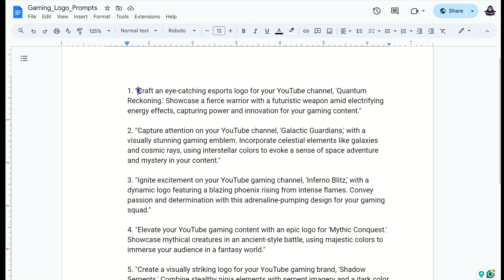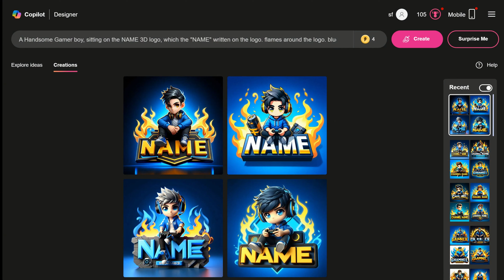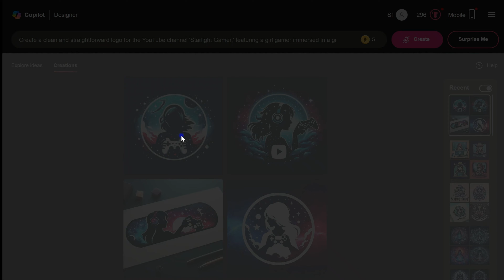لوگو گیمینگ منحصر بفرد با هوش مصنوعی : ساخت لوگو با هوش مصنوعی در کمتر از ۵ دقیقه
ساخت لوگو گیمینگ با هوش مصنوعی: آموزش آسان و سریع

لوگو گیمینگ رو بده هوش مصنوعی واست بسازه! خودتون می‌دونید که چقدر ساختن لوگو اونم بدون هیچ ایده‌ای سخته. امروز یه معجزه از هوش‌ مصنوعی می‌بینید که چقدر راحت می‌تونید لوگوهای قشنگی بسازید.
👈این آموزش فقط مخصوص گیمرهای عزیزمون نیست.
👈هر لوگویی که برام کامنت بگذارید براتون می‌گذارم. یادتون نره فایل پرامپت رو حتماً دانلود کنید.
👈 اول تمامی مدل‌ها رو ببینید و مدلی که دوست دارید رو انتخاب کنید و بعد از روی فایل مدل خودتون، پرامپت رو کپی کنید و تو سایت Bing پیست کنید.
👈حتماً برام کامنت بگذارید و بگید چه نوع آموزشی رو براتون بگذارم. اگر کانالم رو دوست داشتید، منو به دوستانتون معرفی کنید. مرسیییییی.

✨به کانال خانم هوش مصنوعی "AI Madame" خوش آمدید. در این کانال معرفی و تست وبسایت‌ها و ابزارهای هوش مصنوعی رو داریم. سلام، من دکترای فیزیک دارم اما جدیداً عاشق هوش مصنوعی شدم. ابزارهای جدید هوش مصنوعی رو امتحان می‌کنم و هر کدام که جالب باشه رو خیلی ساده بهتون آموزش میدم. در این سفر جذاب با من همراه باشید تا با کمک هم حالمون رو خوب کنیم.🎉

✅️ اگر دوست داشتی، ممنون می‌شم کانالم رو سابسکرایب کنی و نظرت رو برام کامنت کنی.

🌐لینک فایل پرامپت:
✔از طریق گوگل داکز :

آنچه در این ویدئو می‌بینید:👇

00:00 - ساخت لوگو گیمینگ با هوش مصنوعی بینگ
00:59 -  مدل اول
01:11 -  مدل دوم
01:17 -  مدل سوم
01:25 -  مدل چهارم
01:38 -  مدل پنجم
01:49 -  مدل ششم
01:57 -  مدل هفتم
02:04 -  مدل هشتم
02:10 -  مدل نهم
02:17 -  مدل دهم
02:26 -  مدل یازدهم
02:33 -  مدل دوازدهم
02:40 -  مدل سیزدهم
02:47 -  مدل آخر

برچسب‌ها:
ai# gaminglogo# logo# logodesign
ساخت لوگو ، لوگو گیمینگ ، هوش مصنوعی ، آموزش هوش مصنوعی ، ابزارهای هوش مصنوعی